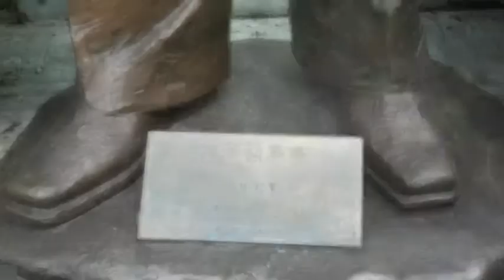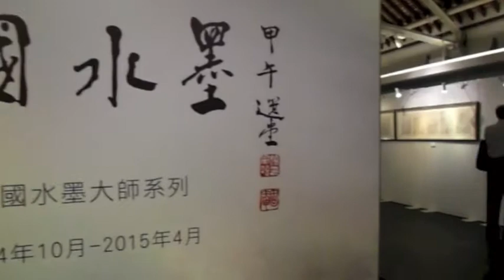Hong Kong Secret: Jao Tsung-I Academy